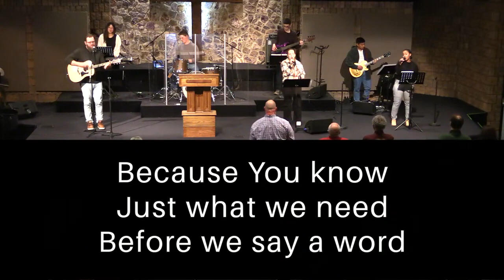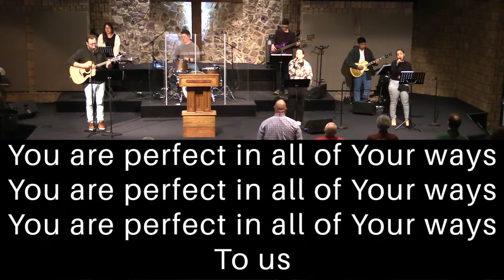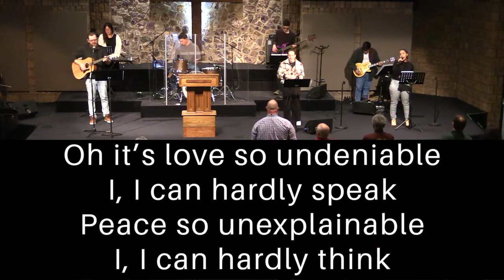Feb 11th, 2024 - The Lord Sends David Away (1 Samuel 20)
Feb 11th, 2024 (1 Samuel 20) - The Lord Sends David Away

This week we consider how God sovereignly reigns over the events of David's departure from Saul's Court.

Pastor Jude